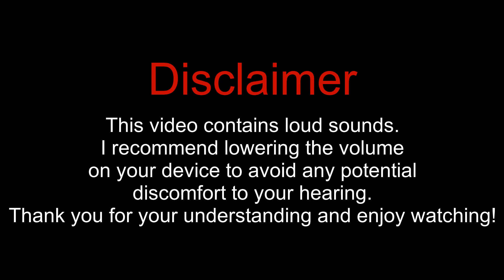Mr Incredible Becoming Uncanny (You pissed off Nintendo Character)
1:Lemmy Koopa
2:Wendy O. Koopa
3:Boo (Mario World)
4:Kamek
5:Larry Koopa
6:Bowser Jr
7:Hammer Brother
8:Mechawiggler
9:Flame Chomp
10:Army Hammer Brother
11:Big Boo (Mario World)
12:King Boo
13:Iggy Koopa
14:Ludwig Von Koopa
15:Morton Koopa Jr
16:Bashmaster the Unbreakable
17:Cheep Chomp
18:Bowser
19:Naval Piranha
20:Wiggler
21:Dark Bowser
22:Angry Sun

Get ready for an epic journey as Mr. Incredible undergoes his most dramatic transformation yet—reaching the spine-chilling 18th phase of becoming uncanny! In this video, you'll witness the gradual yet intense evolution of our once-heroic character as he morphs into something truly eerie and unsettling. Each phase pushes the boundaries of what you thought you knew about Mr. Incredible, with his familiar features slowly giving way to a darker, more twisted version of himself.

Feel the tension build with every new phase, as his expressions become more distorted, his presence more haunting, and his aura increasingly sinister. This isn’t just another meme; it’s a full-blown descent into the uncanny valley, where every detail is meticulously crafted to keep you on the edge of your seat.

Will you recognize Mr. Incredible as he reaches phase 18, or will the transformation be too much to handle? One thing’s for sure—you won’t be able to look away as he transforms into a figure that’s equal parts fascinating and frightening. Buckle up for a visual experience that’s as captivating as it is chilling, and join us as we explore the full depth of Mr. Incredible's uncanny evolution!